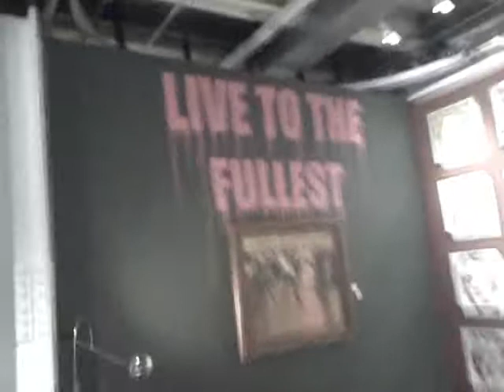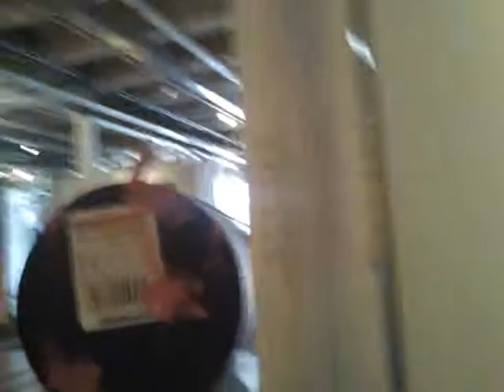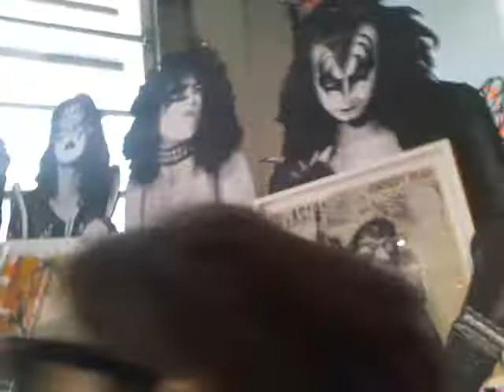New York gallery show with Mr. Brainwash from "Exit Through The Gift Shop"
Shira Lazar walks Mr. Brainwash  from Banksy's "Exit Through The Gift Shop", New York Gallery Show.